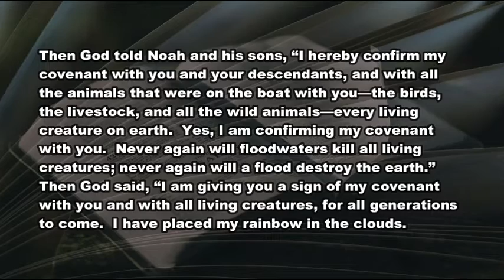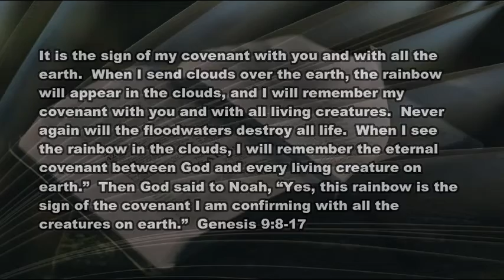3 11 21 In Search of a Rainbow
View from inside the smelly ark